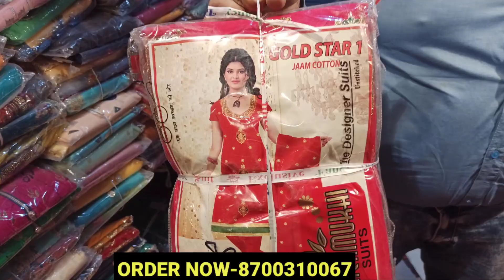Duppatta 10 ₹ Suit 50 ₹ Duppatta suit wholesale market ni delhi/Chandani Chowk vipin textile 🔥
Vipin Textile:

Shop no 5 Shankar Bazar katra shenshai Chandni Chowk near parathe wali Gali

Searching keys...
Surat saree market video
Surat gujrat
channeya choli wholesalers
top 10 saree wholesaler in surat
surat suits online shopping
surat wholesale market
online lehenga
delhi lehenga online
lehenga choli wholesalers surat surat
gujarat 395010,
wholesale lehenga choli online
Surat textile market
Surat textile industry
Surat gujarat
latest collection of 2020 lehenga
delhi lehenga online
gujarat 395010
Aruna textile hub
Surat aruna textile
saree video of Surat
latest 2020 collection of saree
lehenga collection 2020
suit collection 2020
Surat factory outlet
silk saree bazaar
saree factory in Surat
lehenga wholesale in delhi
dupatta wholesale market
fancy dupatta wholesale market
chunari wholesale market

Nearest metro station chandani Chowk.